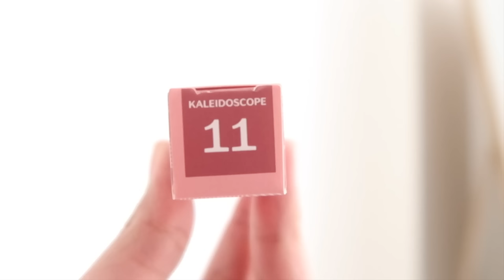INSTAPERFECT MATTESETTER CAPPADOCIA SWATCHES NEW SHADES Ratu Adellya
//timestamps//
00:00 teaser
00:22 intro
00:53 all swatches di tangan
01:02 swatch 10
01:44 swatch 11
02:47 swatch 12
04:00 swatch 13
05:00 swatch 14
05:29 swatch 15
06:55 closing

//equipments//
- lighting : matahari (no filter, no additional lighting)
- app : imovie